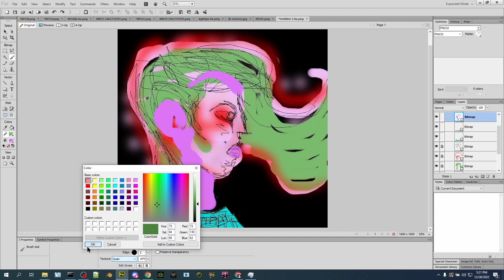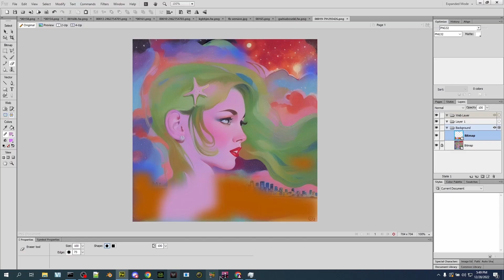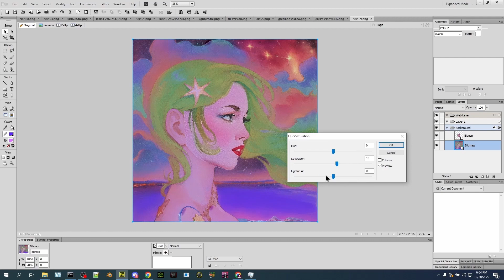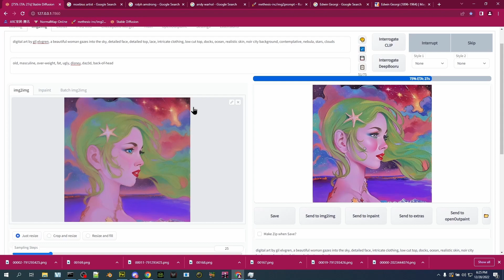Noise Painting Time Lapse: the Queen of the Sea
Let's make some synthesis art with stablediffusion! In this video, you can watch me experiment with color boxing and noise, writing out instructions for the machine to transform into something pretty, and all the rounds it takes to get there.